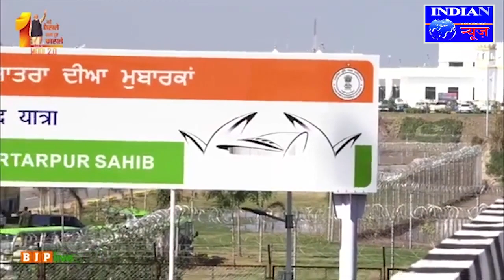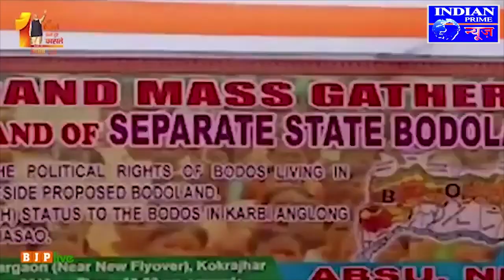IPN NEWS - बड़े फैसले, कम हुए फासले